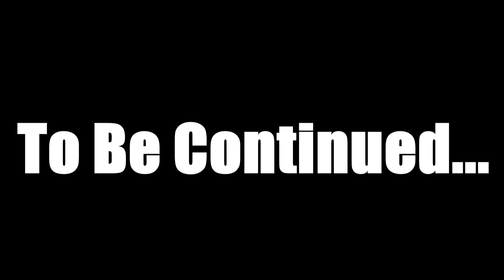Minecraft -Highlights- Part Two (feat. Frostfox)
My father (rockvillerich) my buddy (frostfox) and I (sayianianian) start an epic... adventure?

Well not really, we just fool around, but it was a lot of fun!

If you want to join in on the fun, come check out my stream on Twitch